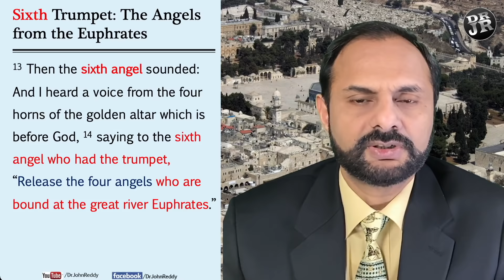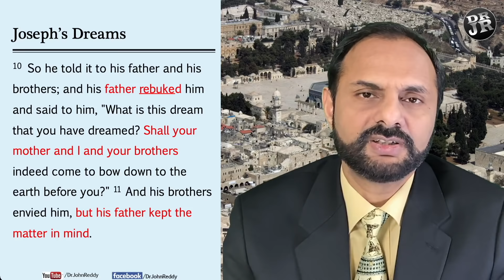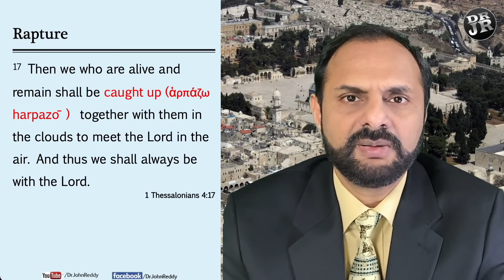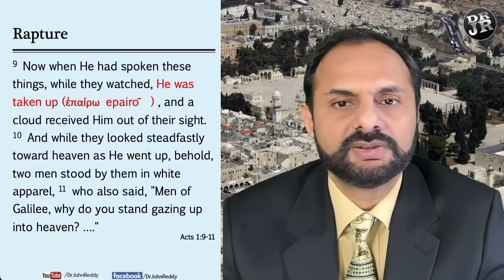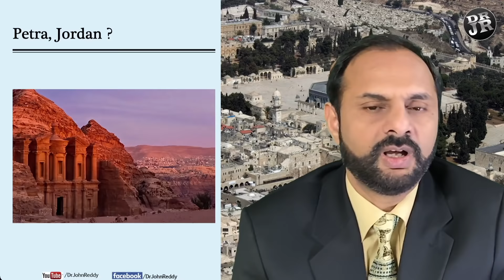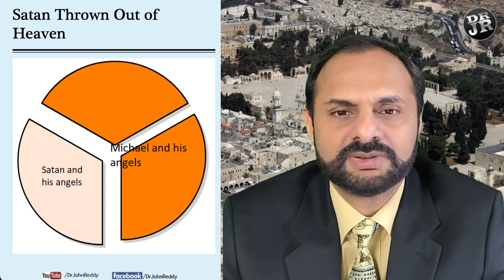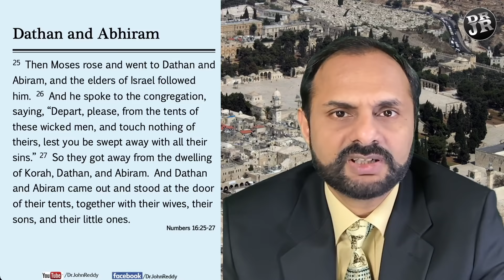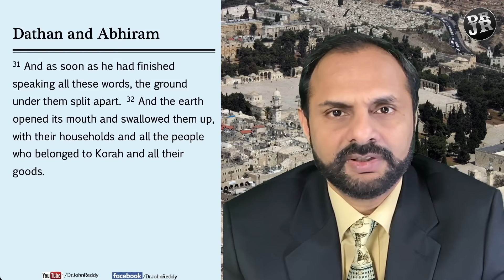ENG | Session R21 | Chapter 12 | Dr. John Reddy | Who is the Pregnant Woman, the Child, and Dragon ?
[Revelation 12:1-6]
1 Now a great sign appeared in heaven: a woman clothed with the sun, with the moon under her feet, and on her head a garland of twelve stars. 2 Then being with child, she cried out in labor and in pain to give birth.
3 And another sign appeared in heaven: behold, a great, fiery red dragon having seven heads and ten horns, and seven diadems on his heads. 4 His tail drew a third of the stars of heaven and threw them to the earth. And the dragon stood before the woman who was ready to give birth, to devour her Child as soon as it was born. 5 She bore a male Child who was to rule all nations with a rod of iron. And her Child was caught up to God and His throne. 6 Then the woman fled into the wilderness, where she has a place prepared by God, that they should feed her there one thousand two hundred and sixty days (Revelation 12:1-6).